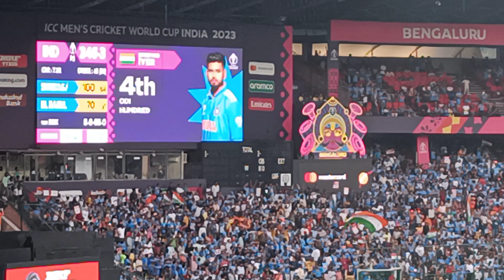Shreyas Iyer Century in CWC23 IndvsNed